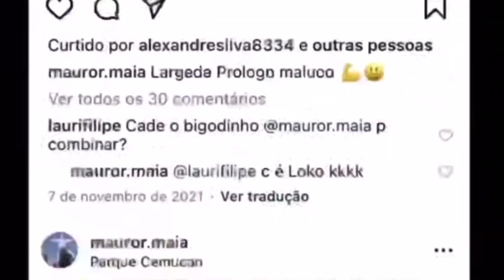CORONEL MAIA fala de SUPERAÇÃO TONY CAST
Coronel MAIA hoje ATLETA
PROFESSOR BIKEFIT